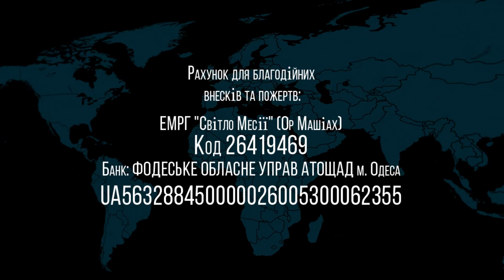17.04.2021 "Тазриа" Валентин Эйтан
Недельная глава:"Тазриа"
Левит 12:1 - 13:59